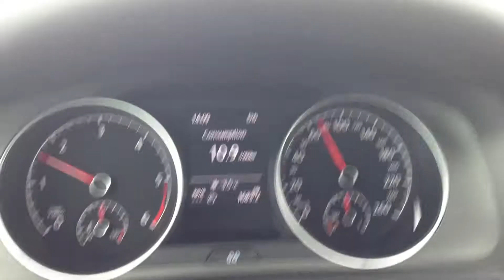2013 Volkswagen Golf 7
Volkswagen Golf 7 1.6 TDI 105 HP accelerating on icy road